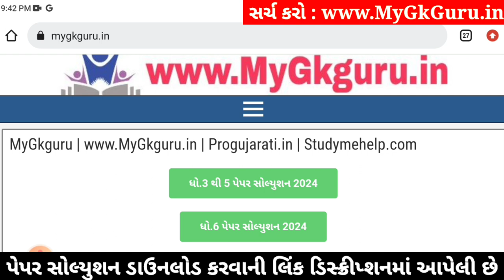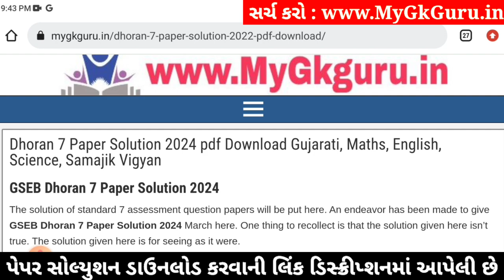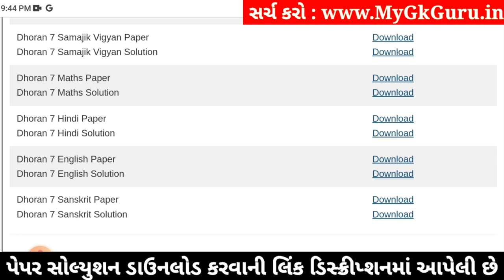Std 7 sanskrit paper solution 2024 80 marks, Dhoran 7 sanskrit paper solution 2024 std 7, 22 april